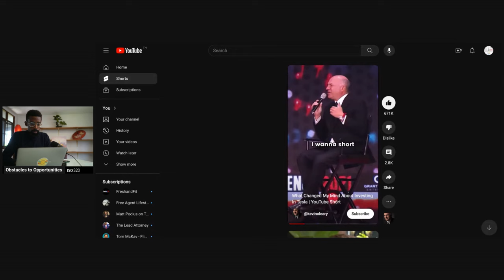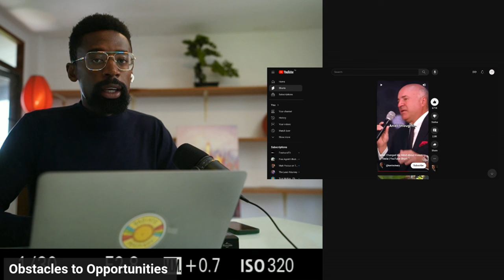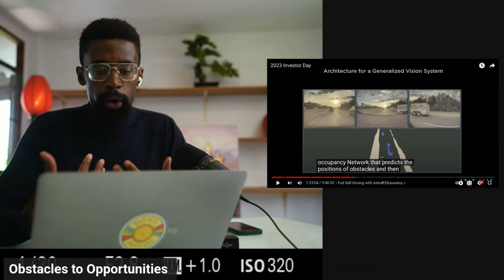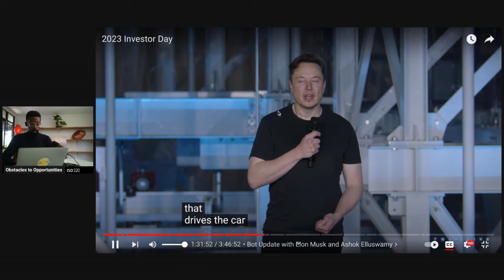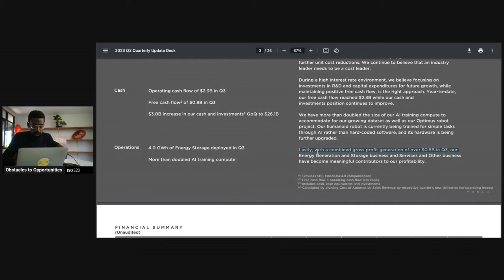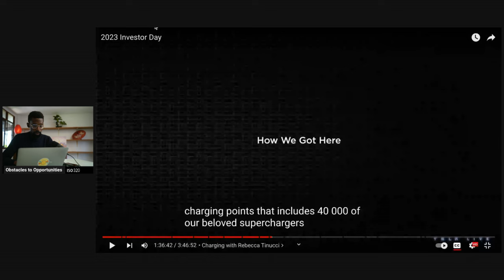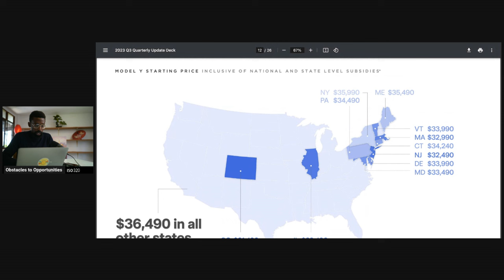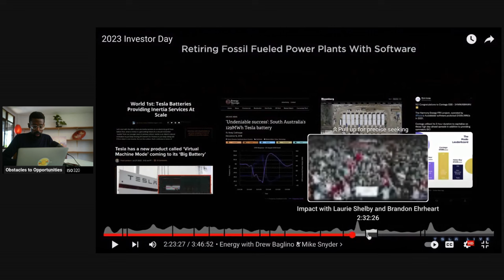Review of Investors Day "Everyone Hates Tesla"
Great but older video about the amazing goals and plan for the future of Tesla. You will not get this type of investment review of a company from the financial media. The Fake Financial Media
Join for a stream jam packed full of great information.

Please reach out for a One-on-One mentoring and coaching. The best information available on the internet period. I can produce all my information about my accomplishments and certificates.

Attention!